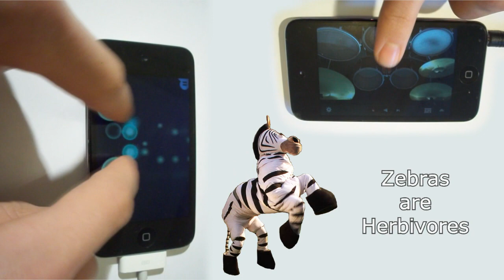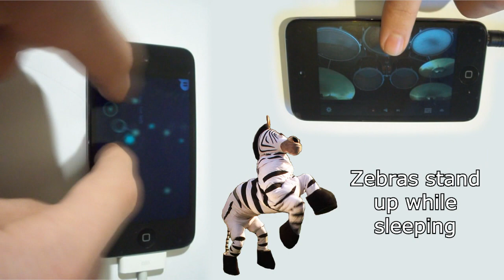Dope Zebra ~ Rhett and Link (App Version)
I recreated Rhett and Link's hit "Dope Zebra" using iPhone/iPod apps.